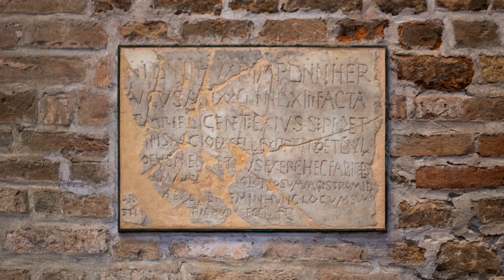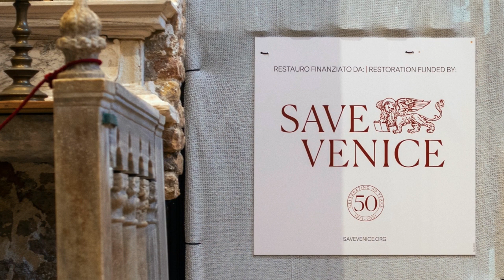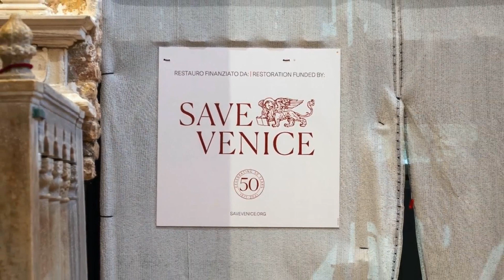Venedik Lagünü’ndeki Antik Torcello Bazilikası’nın Koruma Altına Alınması (Sanat Tarihi)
52 dilde 140+ milyon öğrencinin faydalandığı, dünyanın en büyük ücretsiz öğrenme platformu Khan Academy’de, matematikten sanat tarihine, ekonomiden fen bilimlerine, basit toplamadan diferansiyel denklemlere, ilkokul seviyesinden üniversite seviyesine her yaş için binlerce ders videosu, konu anlatımı, soru çözümü, interaktif alıştırma ve daha fazlasına tamamen ücretsiz ve reklamsız olarak ulaşabilirsiniz.